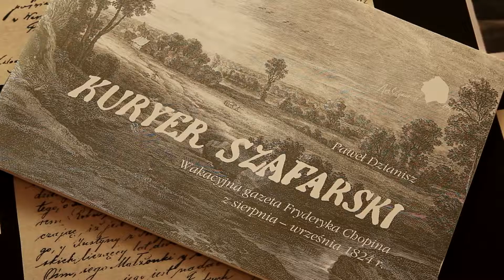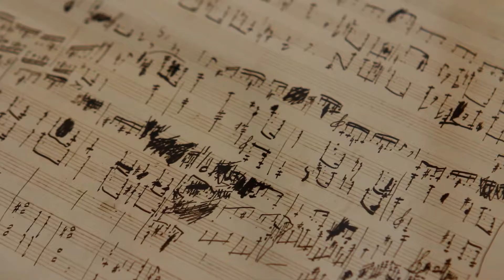Na wakacje z Chopinem